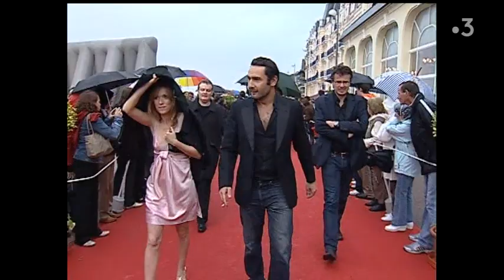A 15 ans, Alexandre Benalla assure la protection au festival de Cabourg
C'est une anecdote qui en dit long sur la détermination du jeune homme : à 15 ans, Alexandre Benalla a proposé ses services pour assurer la protection des acteurs invités au festival du cinéma romantique. C'était au mois de juin 2007. C'est lui que l'on aperçoit derrière Marion Cotillard et Guillaume Canet, portant veste noire et cravate noire.